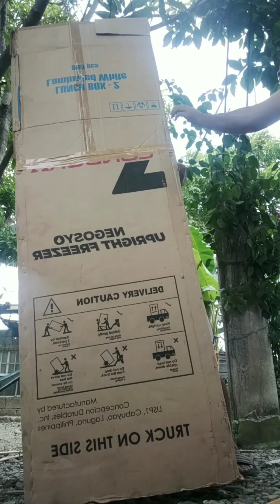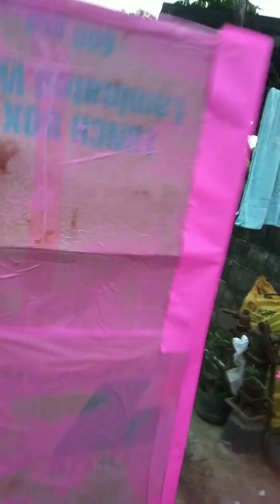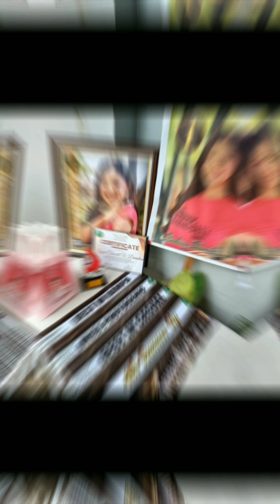Bb.Ibabao bana Cabanatuan City Nueva Ecija (Zyre)